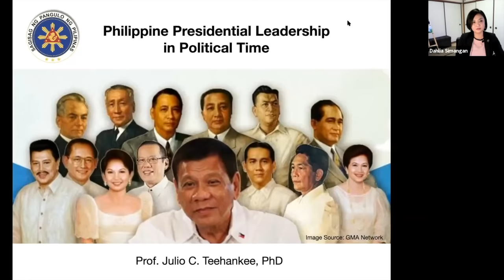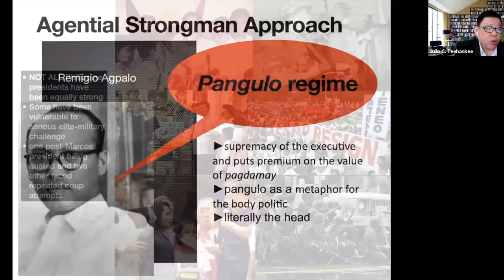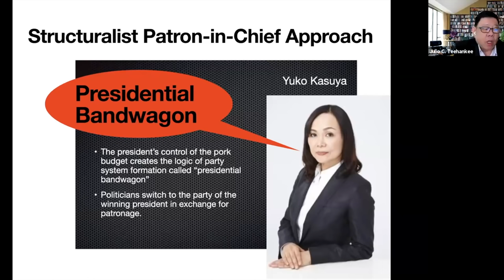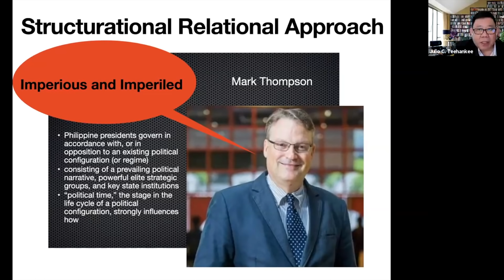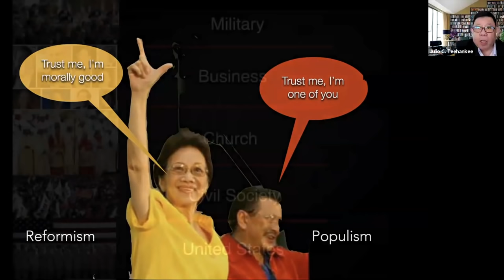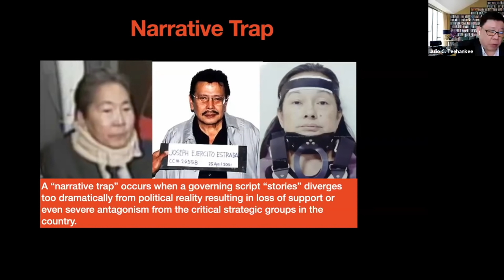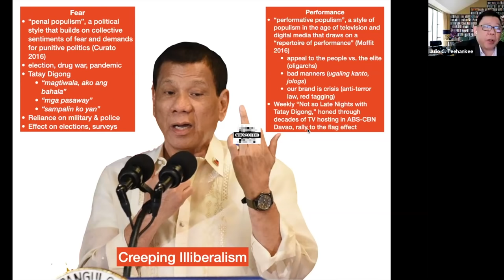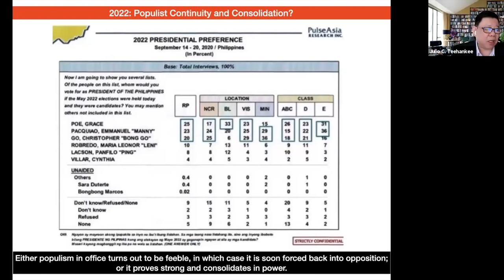Critical Assessments of Contemporary Leadership in the Philippines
This seminar was jointly organized by the Academic Council on the United Nations System (ACUNS) Tokyo Liaison Office, the Global Peacebuilding Association of Japan, and the Network for Education and Research on Peace and Sustainability at Hiroshima University.